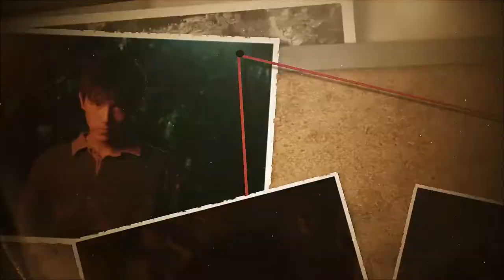《Gold Panning》Chen Baojin (Chen Feiyu) special clip (BTS) EP05 _ 220126 【幕后拍摄花絮EP05】